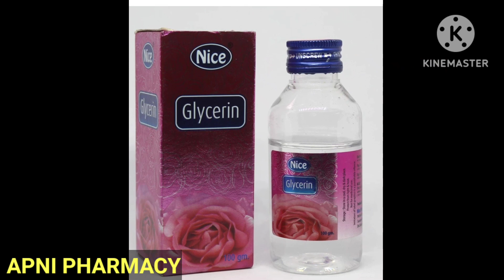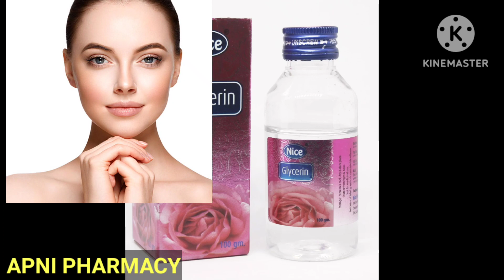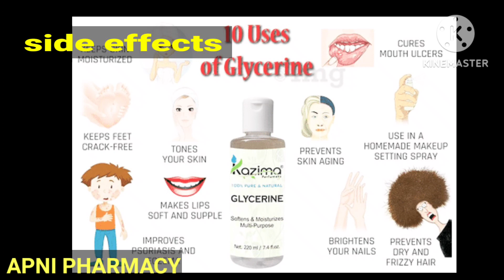Glycerin for skin whitening |mouth ulcer|skin dryness|crack|Glycerin uses|ग्लिसरिन के फायदे-नुकसान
In this video we discussed about the best use of glycerine gel uses and side-effects and how to use and many more

Topics covered:-

1.glycerine uses
2.glycerine uses for skin in Hindi
3.glycerine how to use
4.glycerine side effects for skin

Time codes:-
00:00 introduction of glycerine
01:00 uses of glycerine
02:12 side-effects of glycerine
02:40 how to use

Hello
Am zama